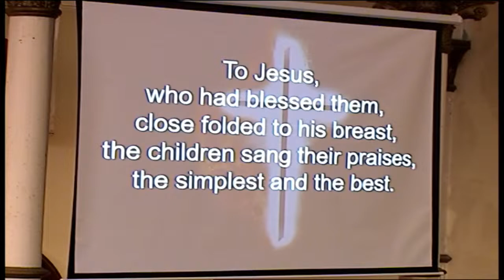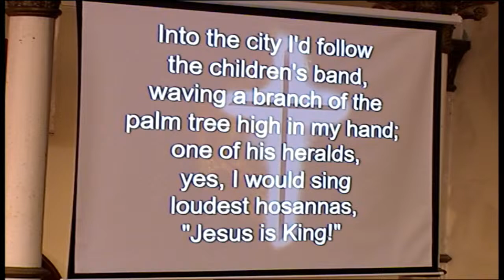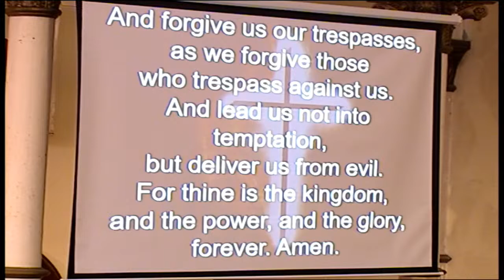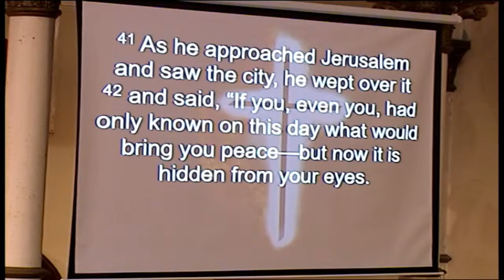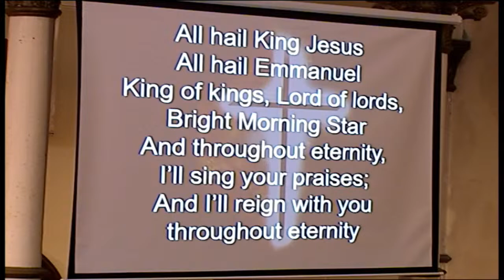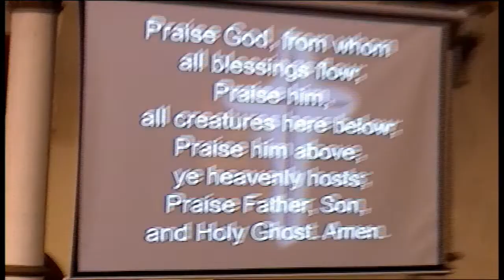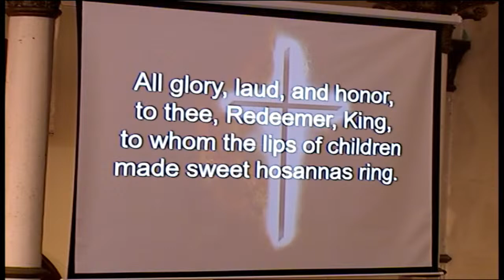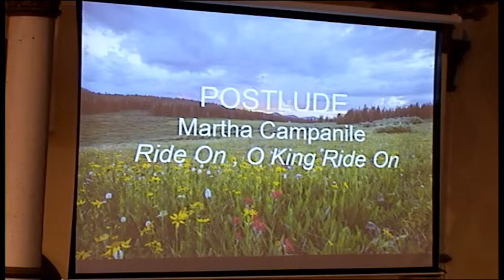Sunday, March 24, 2024 "Don't Rain on Jesus' Parade"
Rev. Dr. Debbie San Pablo
PUMC Chancel Choir
Soloist Peter Halliwell
Pianist Martha Campanile